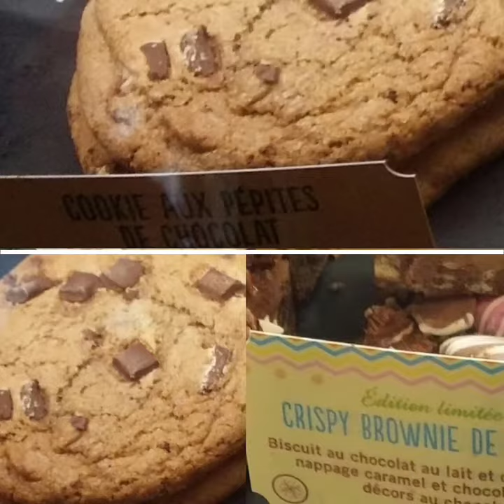Starbucks café de nice Centre commercial de Nice Centre.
ಠ_ಠ❤️❤️❤️ Centre commercial de Nice, ça marche Super bien. ☕☕☕ leur café est Bon. 😁😁😁.